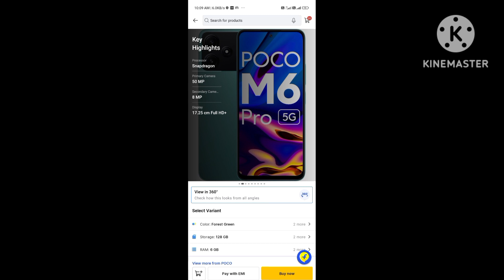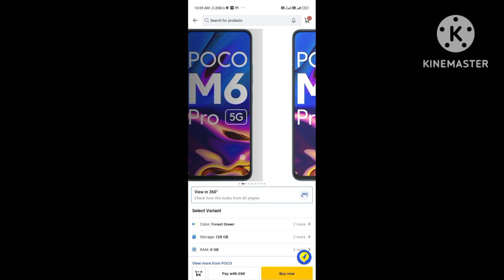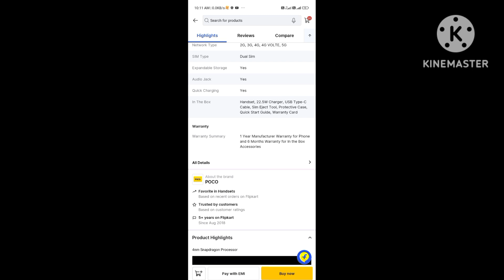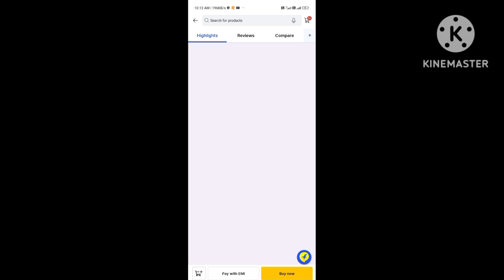5G Phone 8,999 में 6/128 वाला फोन !! Most Of Best To Best !!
Instagram i^d 5G Phone 8,999 में 6/128 वाला फोन !! Most Of Best To Best !!